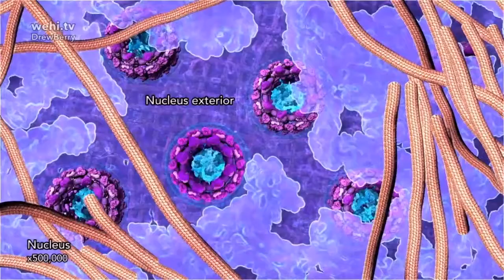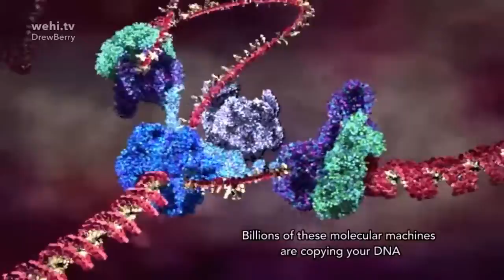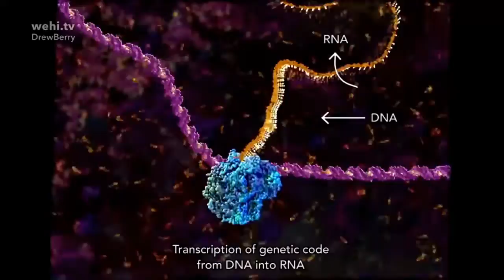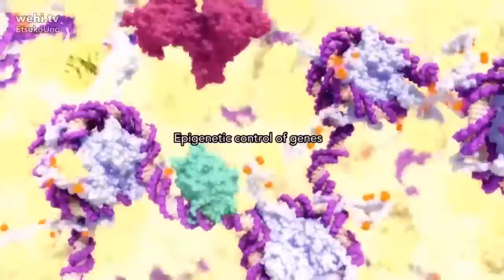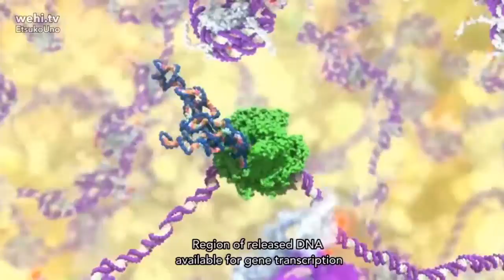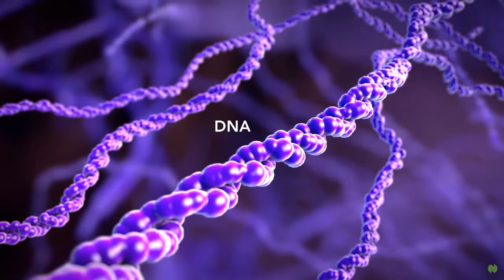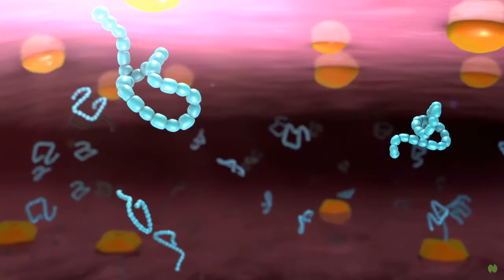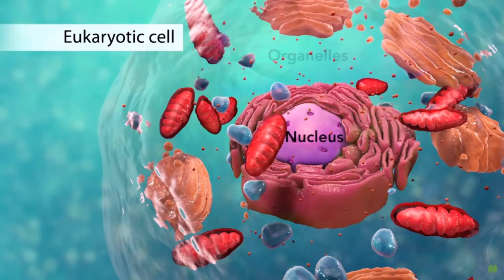ONLY GOD COULD DESIGN THIS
YOUR BODY IS MADE UP OF 70 TRILLION CELLS. INSIDE EACH CELL YOU HAVE A STRIP OF DNA THAT IS 1.8 METERS LONG.

So throughout history, every prophesy has been fulfilled.  So with that in mind, what do you think about the prophesies that are going to happen?    ANSWER;  They are going to happen.
     You see Jesus is God. And He came down to earth for a specific reason. That reason was to show you how much He loves you. And thats it. Is that so hard to believe?   No other person did the things He did.    AND, no other person is still alive after being put to death. EVER!  Except Him.
     So, since He said I'm coming back, you better believe that He is coming back. That should give you hope for the future no matter what the present situation is.

This is some of the equipment I use to make these videos.

Well I'm recording my lesson's
through a Sony a5100;

I also use the Canon M50.

I capture sound through a
Bm-800 digital mike;

I'm also using a HD 60 game live;

I'm using a ring light;

Camera tripod;

and this some of the equipment I use.

I'm playing an Ibanez acoustic
guitar, and I also play a Jackson;

For amplification I use a Peavey
and Alesis;

To edit my video's I am using
a HP laptop.

Some times I actually draw
what I want in the video with me
and scan it on my Canon MX490 ;

And then because I can't see as
good  as I used to, I run everything
to a big screen TV.